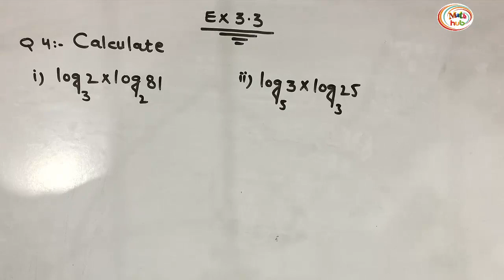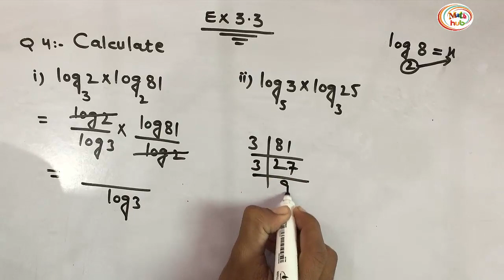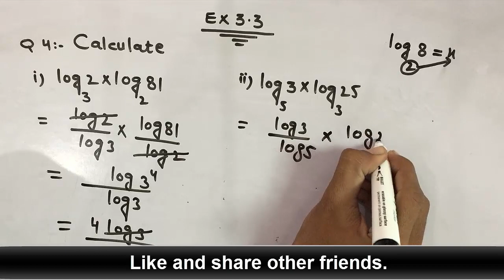Math Class 9th Ch 3,Ex 3.3,Q 4(v.imp)